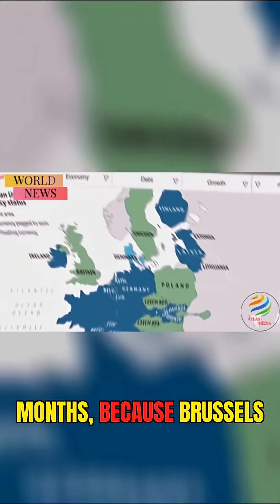China's Biggest Fear: Europe's New EV Power Move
In this video, we examine Europe's strategic moves to counter China's dominance in the electric vehicle market. We explore how the continent is building a 'battery wall' to secure its lithium-ion batteries supply chain, aiming to boost local ev production. This aggressive approach could significantly impact the global china economy and trade dynamics. 🚗🔋